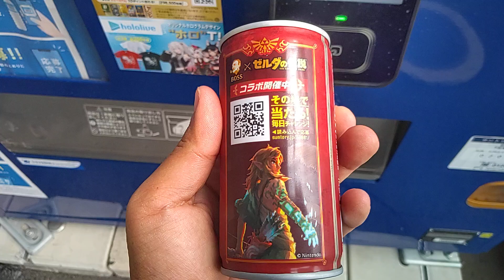【2024.09.25】サントリーの自販機でボス勇ましき微糖を購入。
2024年09月25日(水)動画撮影

サントリーの自販機でボス勇ましき微糖を購入する動画です。